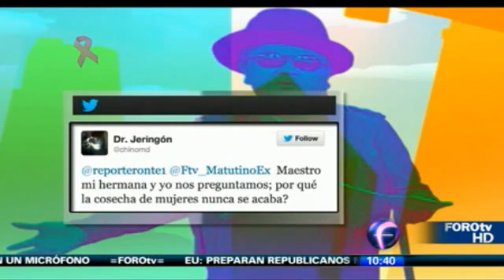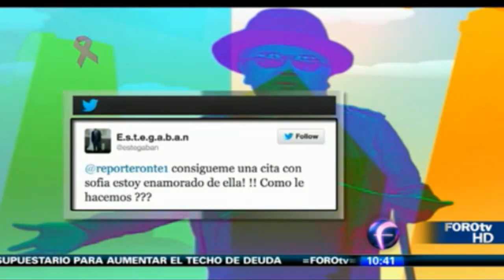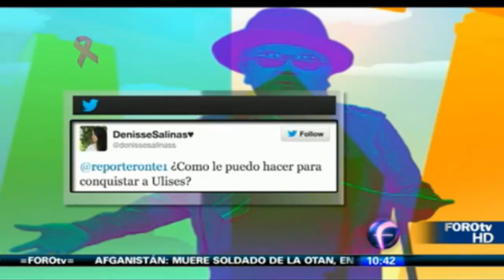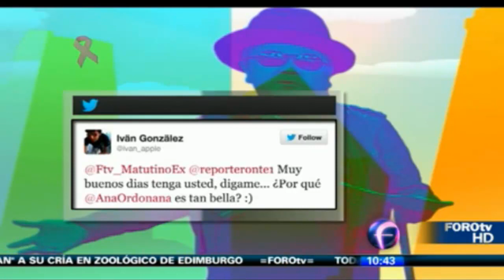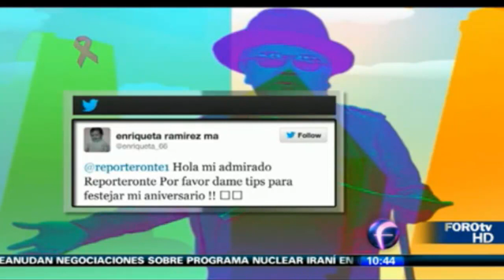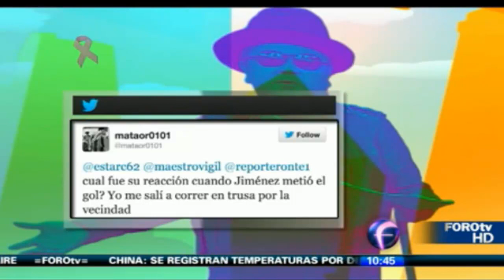El Reporteronte y su Perroteronte bailan de a cartón... Matutino Express FOROtv